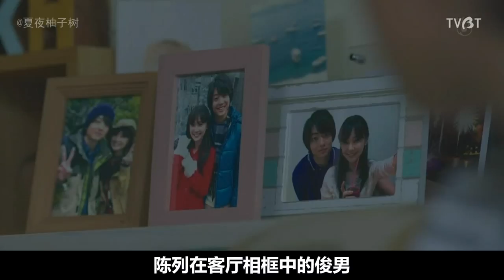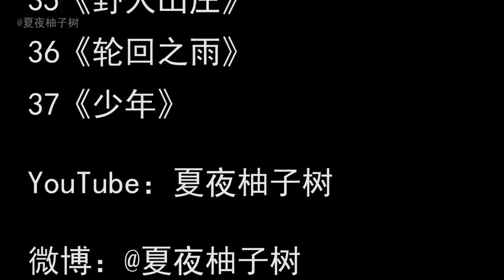【柚子树】妙龄白领与八岁男童的旷世奇缘《少年》（仓科加奈）